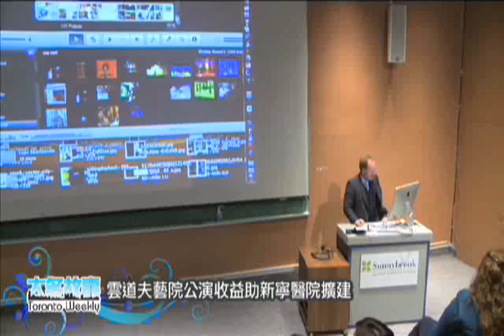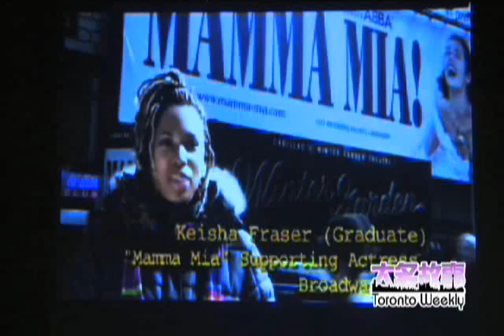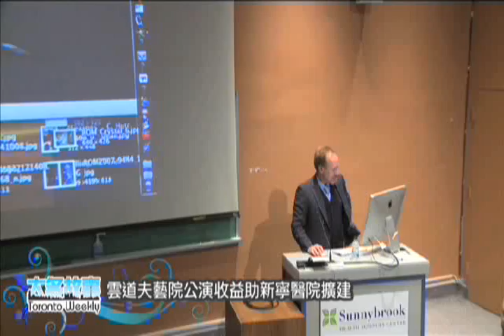1110TorontoWeekly2of2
雲道夫藝院公演收益助新寧醫院擴建